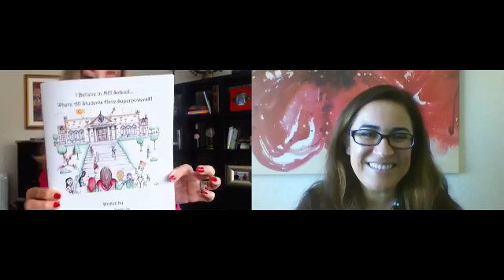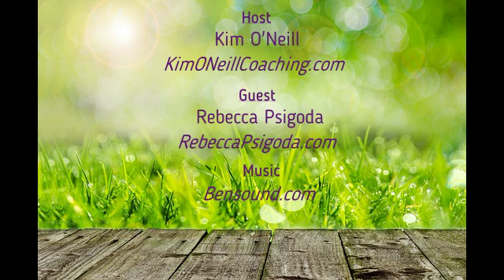Infinite Possibilities, IBIM - Every Day is a New Day with Kim O'Neill | Guest: Rebecca Psigoda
Every Day is a New Day - with Kim O'Neill and Guest Rebecca Psigoda

EPISODE #5: "Infinite Possibilities: I Believe in Me" (IPIBIM)
Rebecca Psigoda is the Co-Creator of a youth empowerment program called "Infinite Possibilities: I Believe in Me" [derived from the adult program titled "Infinite Possibilities" by Mike Dooley (Notes from the Universe; starred in the Secret)]. In this interview, Rebecca shares all the materials used in her program, the feedback she's received on it from the children who have participated, as well as her thoughts on visualization and more.

I love speaking to Rebecca. Hear our fun, lighthearted conversation and how you can connect with her to provide this program to youth in your local area to support them in being more confident in who they are.